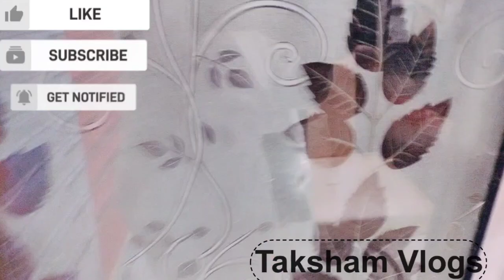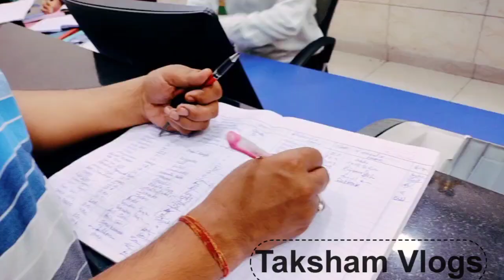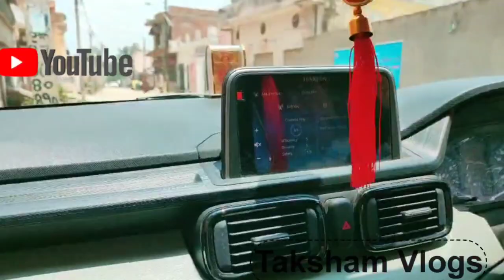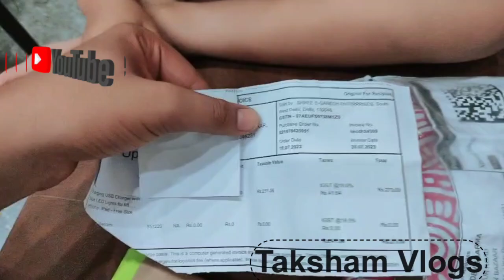papa ke sath car driving 😍|| @souravjvlogs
papa ke sath car driving 😍|| ‎@souravjoshivlogs7028

Vlog Content : papa ke sath car driving 😍

&  Thank you so much for showing your interest to me.

query with us:
Papa ke sath car driving 😍
kids videos
shorts
first time driving alone
tata punch
travel vlogs
family vlogs
daily vlogger
next music video shoot
daily vlogs
daily vlogging
family videos
travel videos